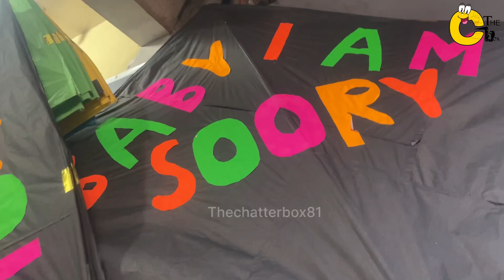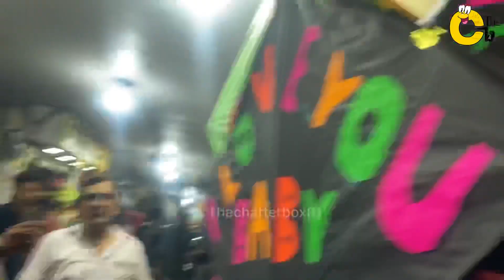Raat ko call krna 😂//Raksha Bandhan //